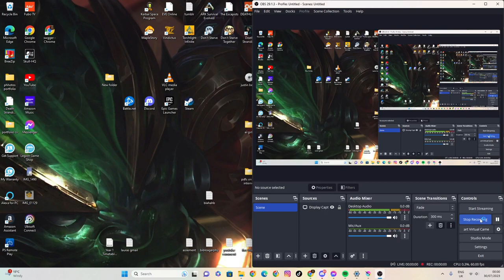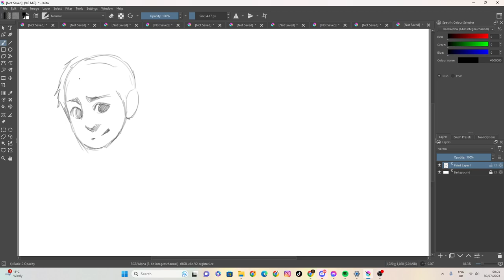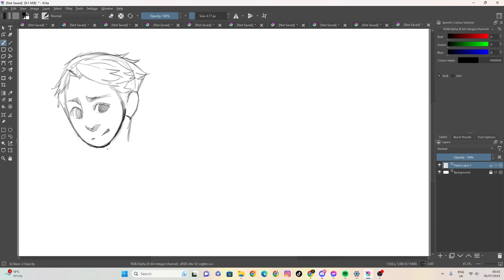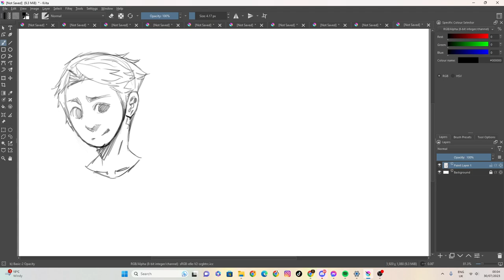sketch 83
100 likes and I’ll eat papres... ( ͡° ͜ʖ ͡°)